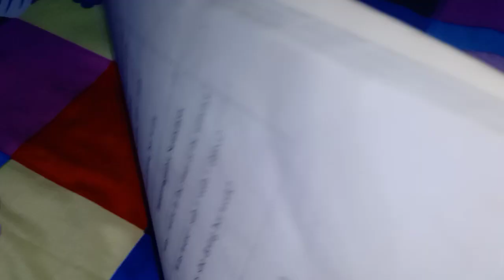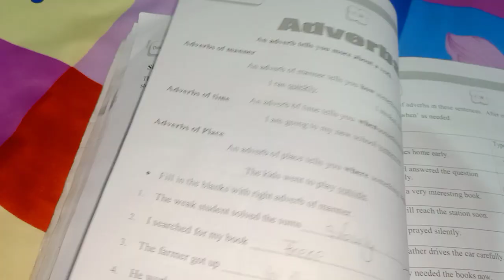school Dar-e-Arqum class 5 work book English topic past continues full solve with explaination.